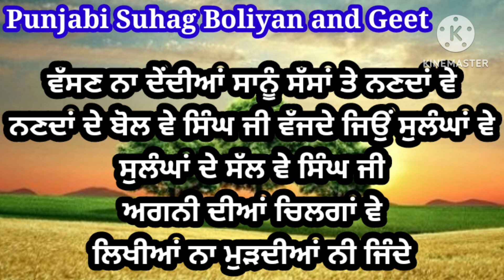ਨੌਕਰ ਤਾਂ ਹੋ ਗਿਆ ਮੇਰੇ ਦੇਵਰ ਦਾ ਵੀਰ | ਬਹੁਤ ਪਿਆਰਾ ਗੀਤ | Punjabi Folk song | Lokgeet